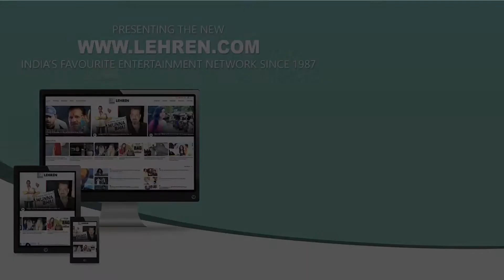Watch Boss Lady Rubina Dilaik Shares Why It Is Important To Stay Healthy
Bigg Boss 14 winner Rubina Dilaik keeps herself motivated and healthy with regular exercise and motivates others to keep themselves healthy.